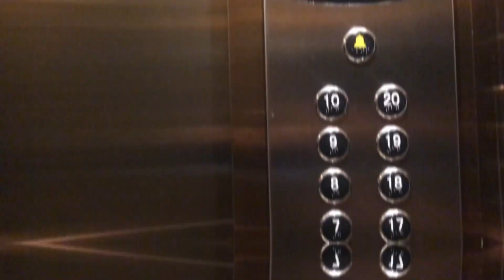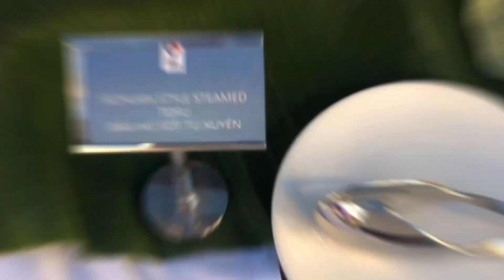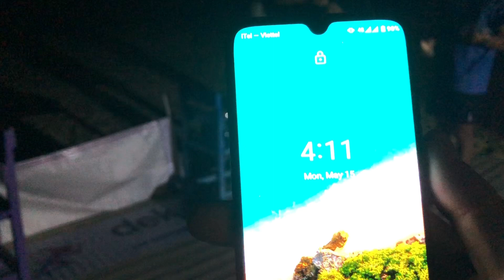CAM RANH - KHÁNH HOÀ | DEK Company Trip 2023 | Short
Cảnh quay lại khoảnh khắc vui vẻ được vui chơi với mọi người sau 1 năm nhiều biến động. Có Người Đến Có Người Đi Và Cũng có Người ở lại. Cũng là lần THỨ 2 mình được tham gia company trip trong ngành dev

Mọi người có thể xem đầy đủ và trải nghiệm thiên nhiên sound ở link full story bên dưới nhé: